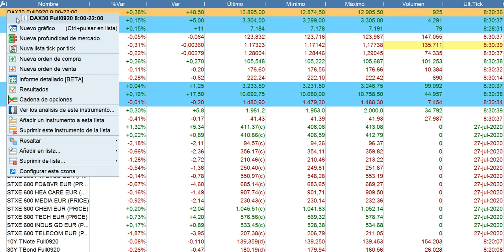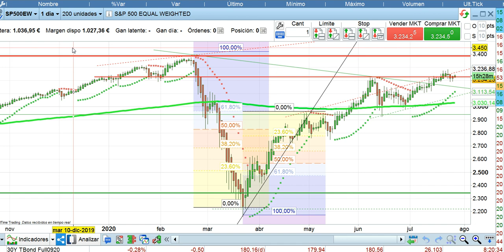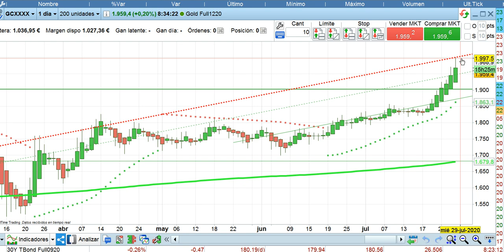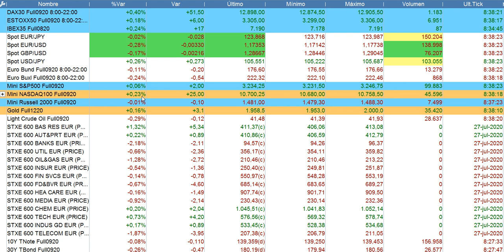Apertura bolsas y situación economía 28 7 2020 serenitymarkets